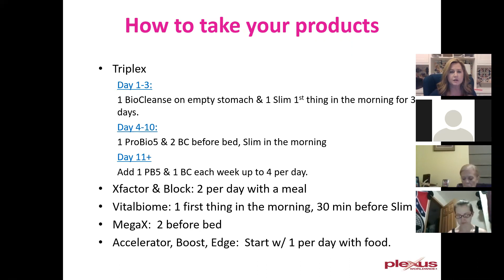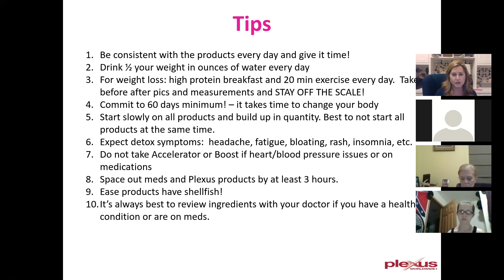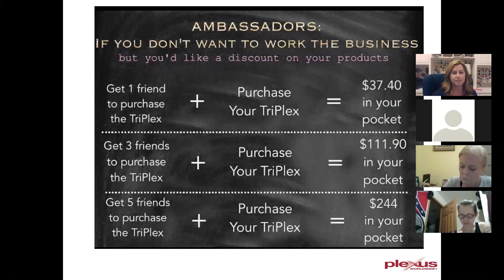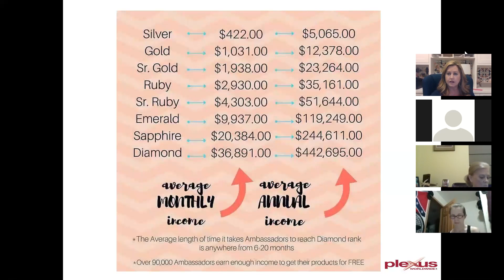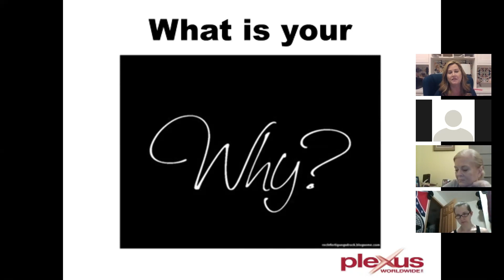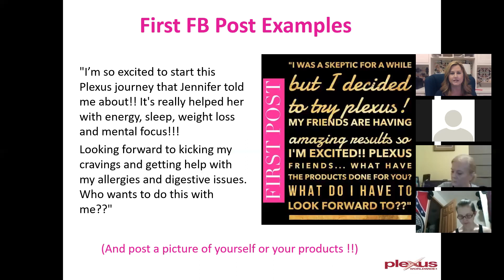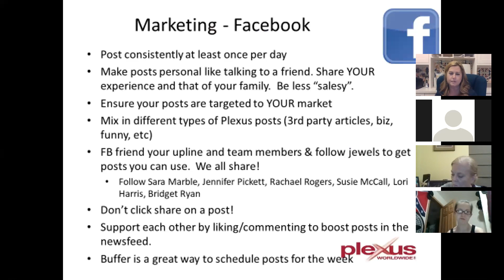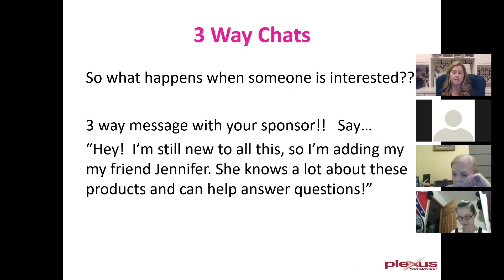January 2018 Week 1 New Ambassador Training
We go over how to take the products to get the best results, income potential, and how to start sharing about Plexus on Facebook.